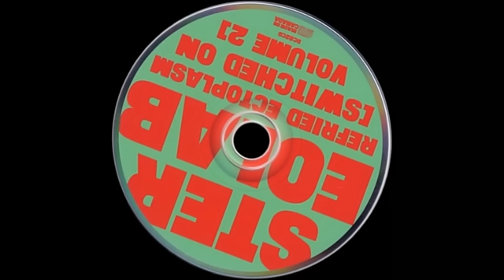Stereolab - Pain et Spectacles